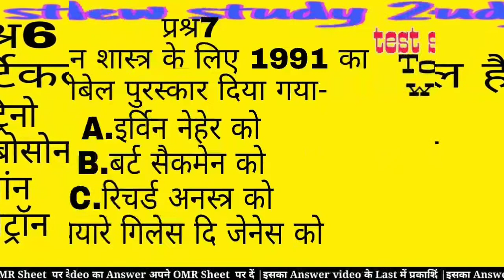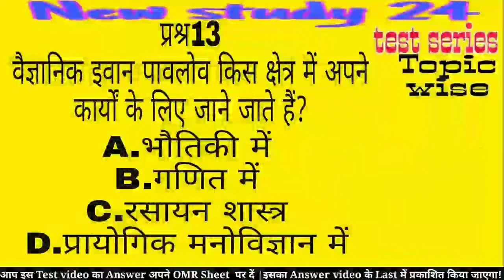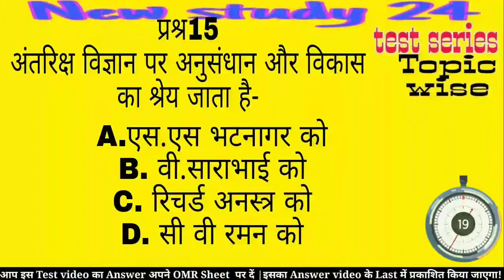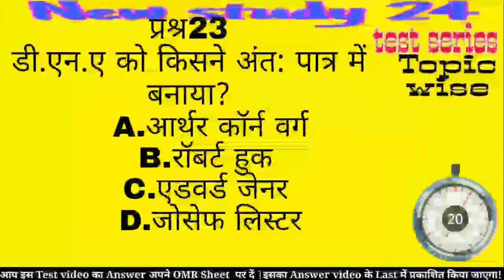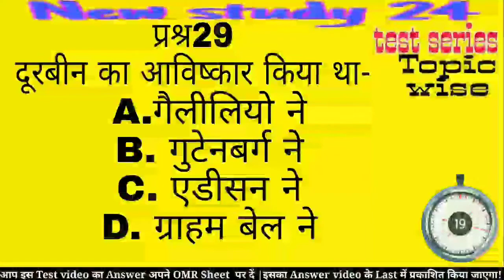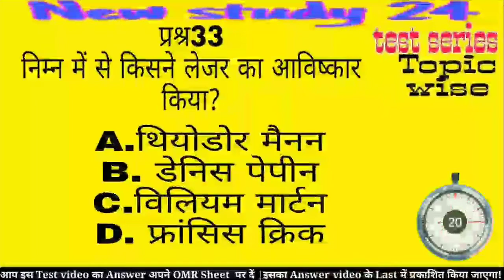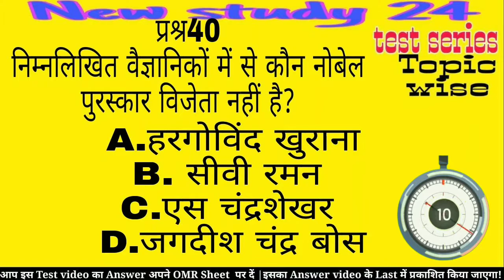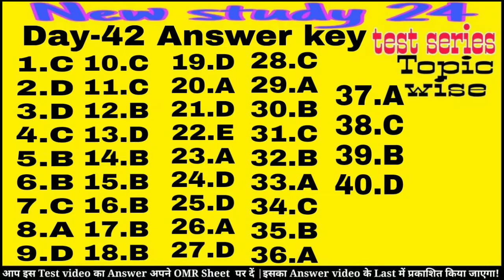विज्ञान से संबंधित वैज्ञानिक | 67th BPSC PRILIMS | Brahmastra Test series 2021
Today
In this test video explained the विज्ञान से संबंधित वैज्ञानिक

विज्ञान से संबंधित वैज्ञानिक
महत्वपूर्ण वैज्ञानिक
जैव विविधता
वातावरण
BPSC 67th,
67thBPSC video,
67th BPSC crash coarse